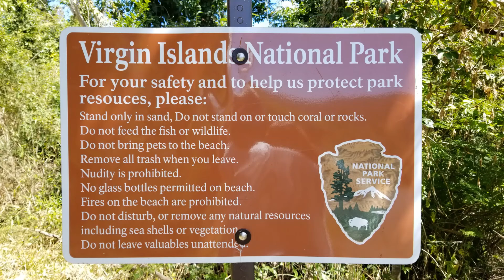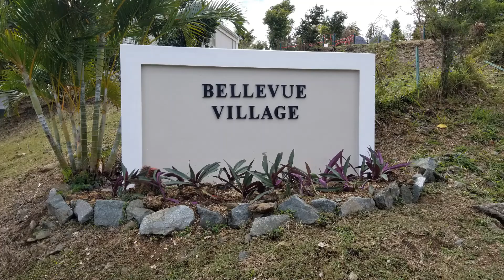Come Along with Me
Various photos and video clips of neighboring islands and Cays I've visited US and BVI.